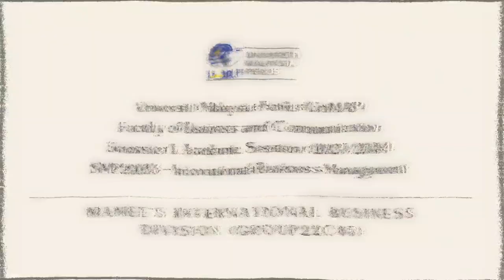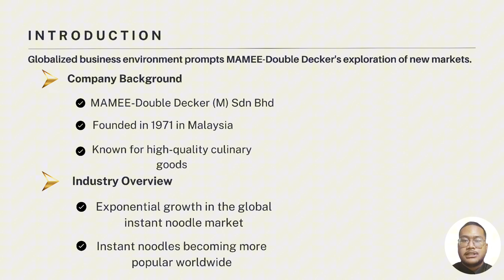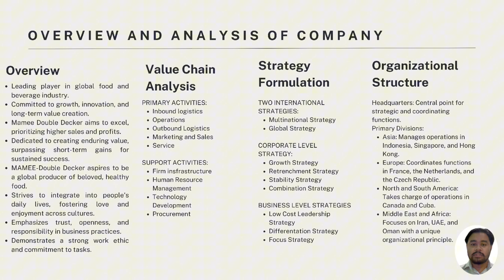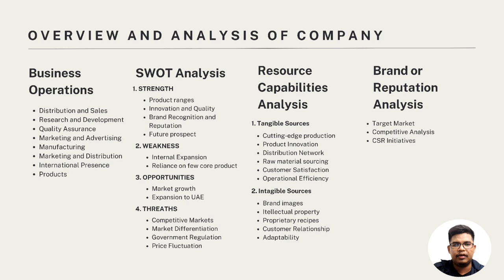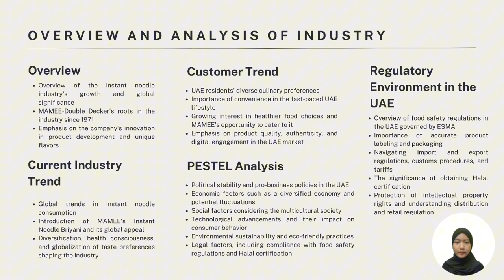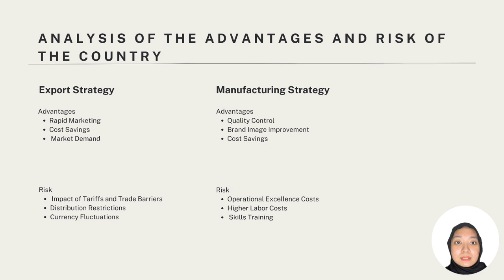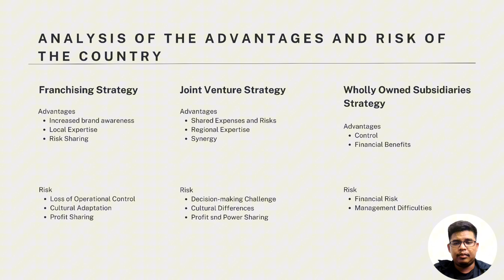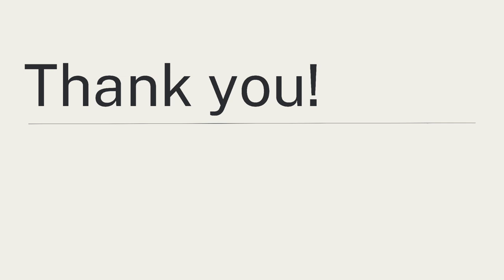International Business Management • SMP20203 • Mamee International Business Division Group 22C05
Title of Presentation : Business Strategies Proposal for Mamee Double Decker (M) Sdn Bhd

Group Members :

1. MUHAMMAD ISQANDAR ZULKARNAEN BIN SHAHARUDDIN
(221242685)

2. SYED MUHAMMAD SAFWAN BIN SYED FAISAL
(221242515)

3. AHMAD BAIHAQI BIN AHMAD BAIDZAWI
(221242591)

4. NUR ZUHAYRA NASRIN BINTI MARIZAM
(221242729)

5. NUR ALYA BINTI ZAHANI
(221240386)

6. KISSY OZZY MUJOS
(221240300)